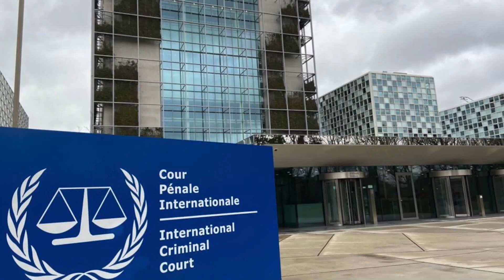Chaparrón de prisiones y nuevos delitos pone el régimen a la vista | La Entrevista EVTV 06/27/21 S3